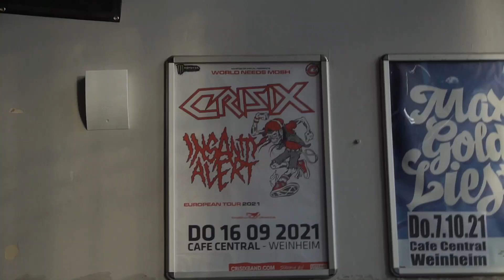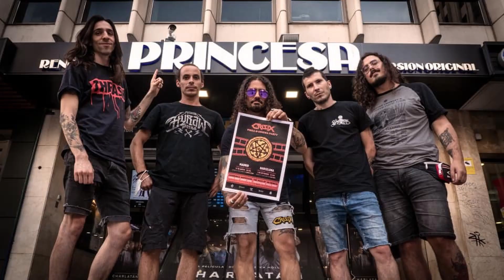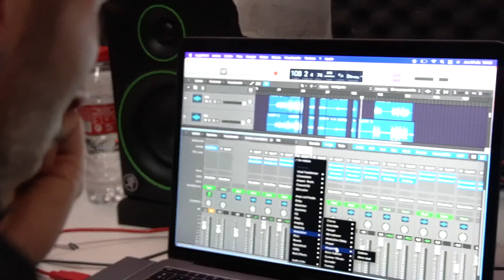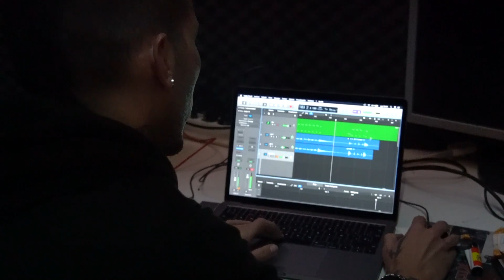CRISIX - Inside FULL HD (Promo Trailer Part 1)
Juli & Pla talk about new Crisix album 'FULL HD' out on April 15th 2022 via Listenable Records.
Topics: How did the Pandemic affect Crisix + About FULL HD + Cover Art.

👉World Needs Mosh Tour Pt.3 w/ Insanity Alert
10/03 ROTTERDAM -  Baroeg, NL
11/03 DRACHTEN - Poppodium Iduna, NL
12/03 BREE - Ragnarok, BE
13/03 EINDHOVEN - Dynamo, NL
14/03 GELEEN - Cafe de Meister, NL
15/03 HAMBURG - Bambi Galore, DE
16/03 OSNABRUCK - Bastard Club, DE
17/03 ARNHEM - Willemeen, NL
18/03 KARLSRUHE - Alte Hackerei, DE
19/03 DORNBIRN - Kulturcafé Schlachthaus, AT
👉 World Needs Mosh Fest w/ Evile and Dust Bolt:
15/04 MADRID – Caracol
16/04 BARCELONA – Salamandra
17/04 BILBAO – Stage Live
👉 Hellfest Warm-up Tour:
20/04 RENNES – L’Étage
21/04 PARIS – Le Bataclan (+ AS THEY BURN)
22/04 NANCY – L’Autre Canal
23/04 BESANÇON – La Rodia
24/04 LENS – La Scène – Musée du Louvre-Lens
25/04 REIMS – La Cartonnerie
26/04 LYON – Ninkasi
27/04 ISTRES – L’Usine
28/04 NÎMES – Paloma
29/04 LIMOGES – CCM
30/04 CALAIS – Centre Gérard Philipe
02/05 CLERMONT-FERRAND – La Coopérative de Mai
03/05 TOULOUSE – Metronum
04/05 BORDEAUX – Rock School Barbey
05/05 ORLÉANS – L’Astrolabe
06/05 BREST – La Carène
07/05 NANTES – La Cité des Congrés

Join Crisix Supporters Club for exclusive merch, discounts, livestreams, meet&greets and many more